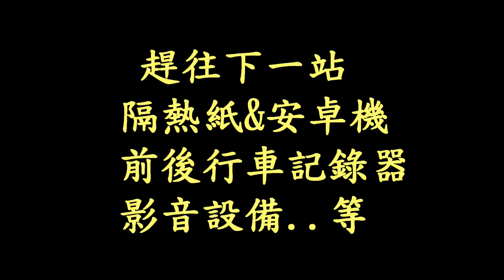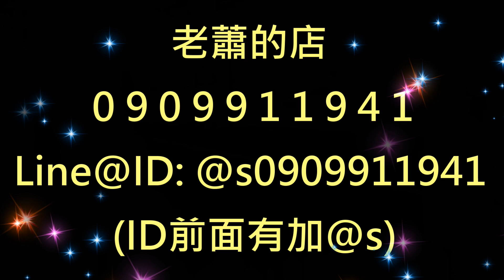成交後的服務紀錄 美規外匯車 CLA250 第二集/😎蕭來說中古車~另有接單引進各種外匯車🚘